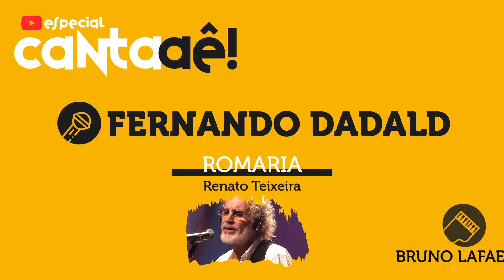Canta Aê! Fernando Dadald [Romaria] no Jazzin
Canta Aê! [Especial Jazzin | Floripa]
Evento realizado no Jazzin [Beiramar Shopping em Florianópolis/SC] em 17 de setembro de 2020.